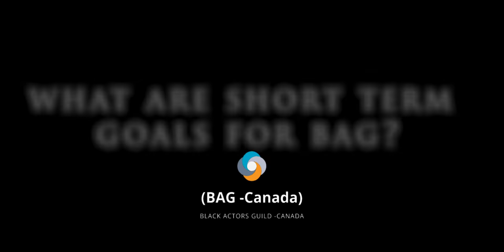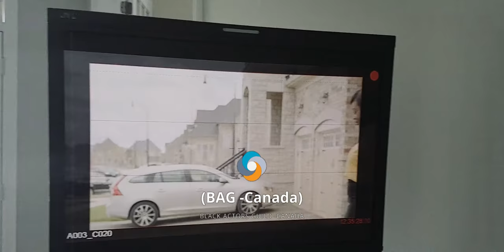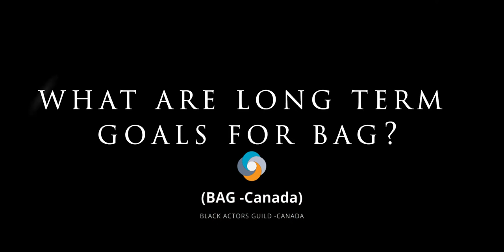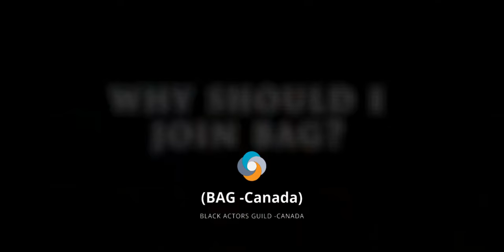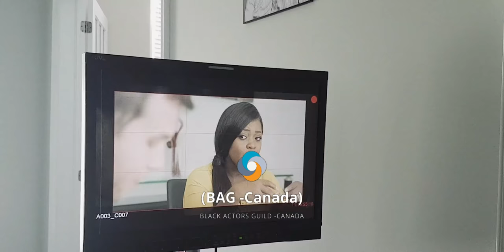BAG Canada Intro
Unleash Your Inner Potential

Welcome To Black Actors Guild Canada (BAG -Canada)

Black Actor Guild of Canada (BAG -Canada) is an organizational guild set up to promote and empower Black actors in Canada and prepare them for a successful acting career by providing critical instruction, indispensable career guidance, and exposure to real opportunities in areas such as films, theatre, television, music, and live performances and other forms of entertainments.